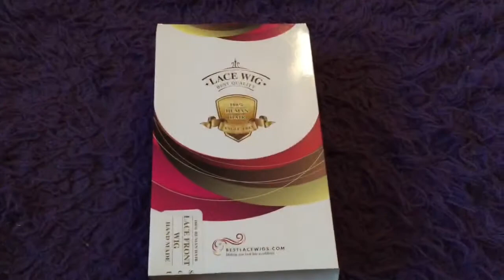Wig Review: Best Lace Wigs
Best Lace Wigs
Unit: SW092
18inches
Cap 09